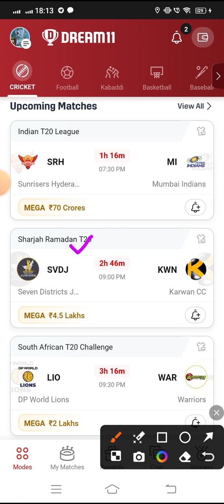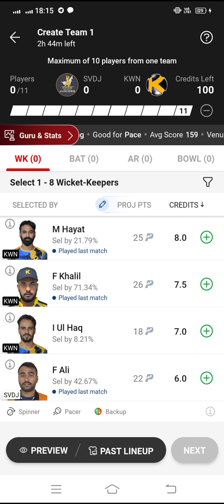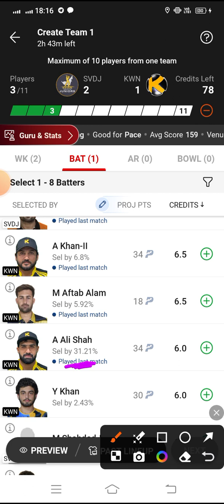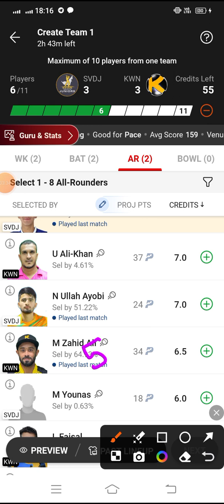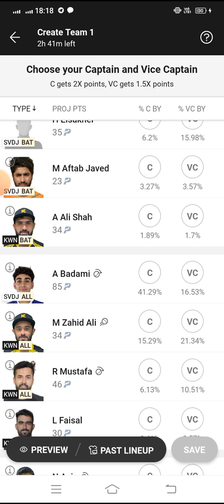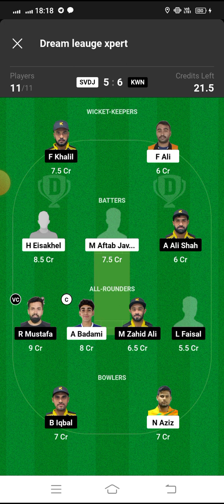SVDJ vs KWN Dream11 Cricket Match...Seven Districts vs Karwan CC...Sharjah Ramadan T20...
*Your Quarries*

SVDJ VS KWN sharjah ramadan t20 league match dream 11 Team
seven districts vs karwan cc
SVDJ vs KWN Dream 11 cricket match
SVDJ vs KWN Dream11 Team
SVDJ vs KWN Dream11 Prediction
SVDJ vs KWN dream11 cricket